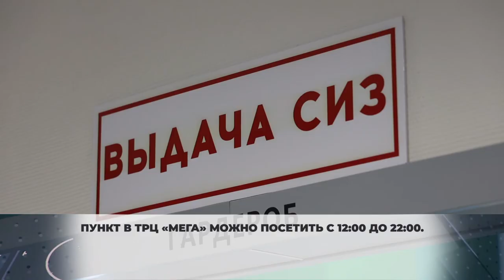В Химках открыли еще 6 пунктов вакцинации от covid-19. 27.01.2021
Химки на 1 месте по числу привившихся среди городов Подмосковья.